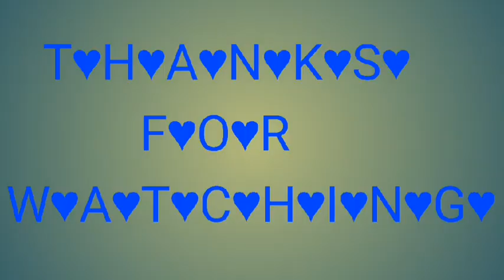JCB Sakyanw Goby Dinwi🚜🚜